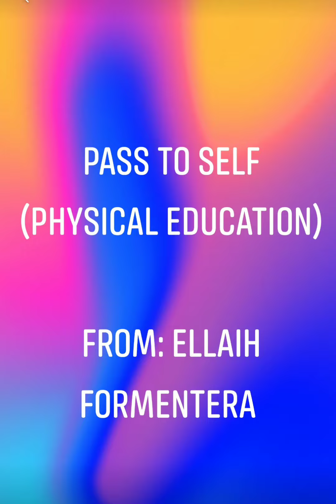P.E Activity For volleyball